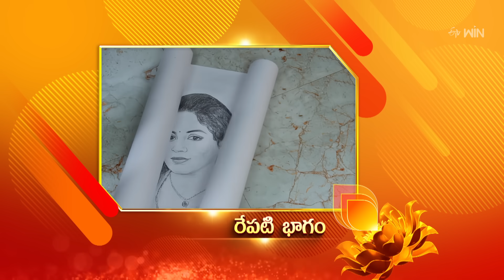Anupallavi | 4th December 2023 | Full Episode No 354 | ETV Telugu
Sagar handovers Vijji to Nookaraju and blackmails Pallavi to drink milk to make her fall unconscious. Satyamurthy and Suguna visit Maggie’s house to stop her marriage with Anudeep.